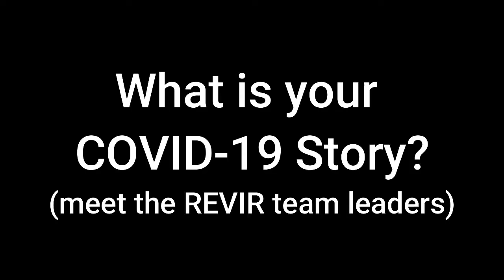Introducing Team Leaders of REVIR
Team Leaders of REVIR are here to share their COVID-19 stories

Content:
0:07 - Dongha Kim 🇰🇷 (Website Leader)
0:58 - Fenzia Sara 🇮🇳 (Human Resources Deputy)
1:26 - Minji Lee 🇰🇷 (Media & Design Leader)
1:58 - Maneli Panahandeh 🇮🇷 (Research & Writing Leader)
2:41 - Vamika Goel 🇮🇳 (Technology Leader)
3:18 - Andrija Milić 🇷🇸 (Communication & Outreach Leader)
3:41 - Minji Yang 🇰🇷 (Human Resources Leader)
4:15 - Aryaka Tickoo 🇮🇳 (Marketing Leader)